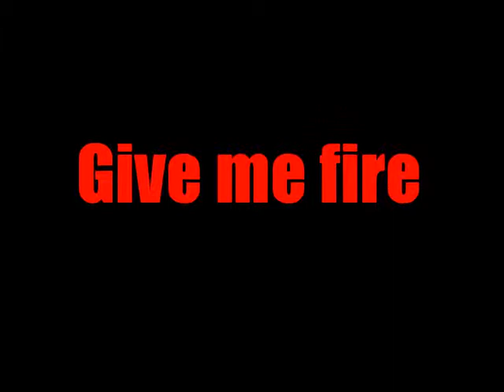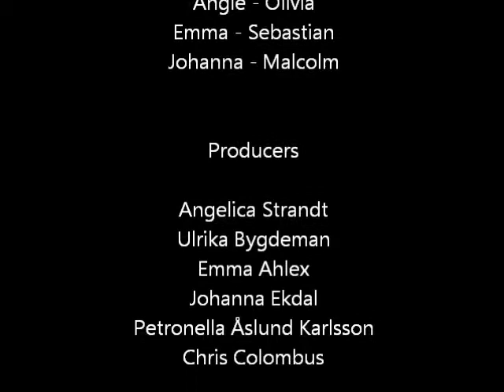Give me fire - modern version of Twelfth night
A film project in our English-class. (We are from Sweden)
A modern version of Shakespeare's "Twelfth night".